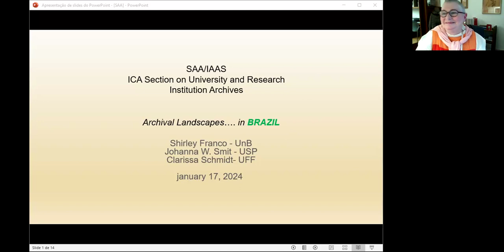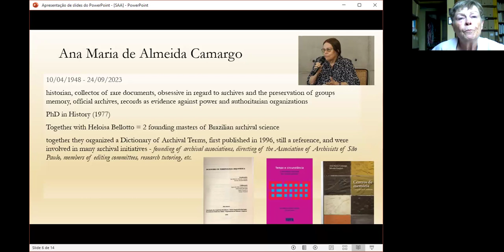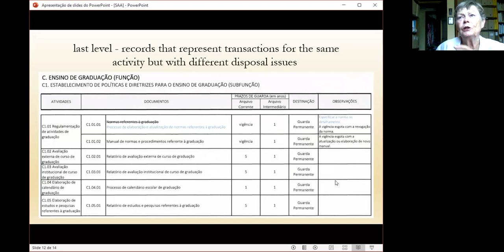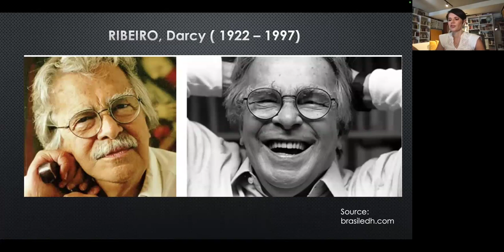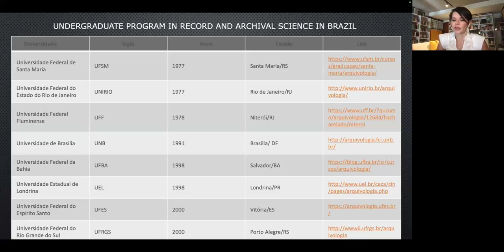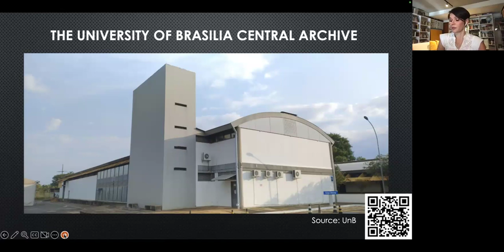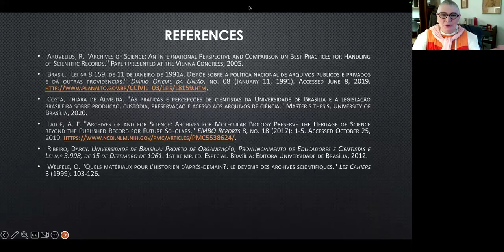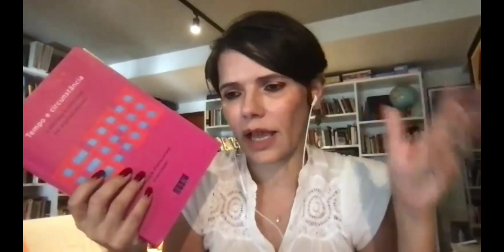Archival Landscapes: Brazil (IAAS Seminar Series)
Professor Shirley Carvalhêdo Franco (Coordinator of the Archival Science course at the University of Brasilia's College of Information Science) and Professor Johanna Smit (University of São Paulo) delivered the IAAS Archival Landscapes Seminar on January 17, 2024. Archival Landscapes is a virtual seminar series of the International Archival Affairs Section of the Society of American Archivists. In each seminar, an international guest speaker introduces participants to the issues and advancements in their local context, describing the history, operating environment, and unique aspects of archival practice in their country.